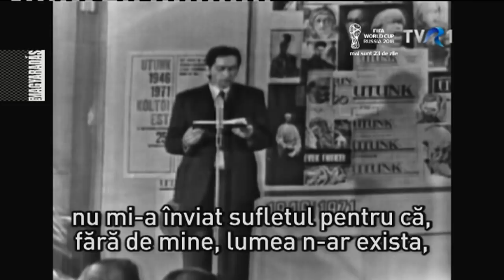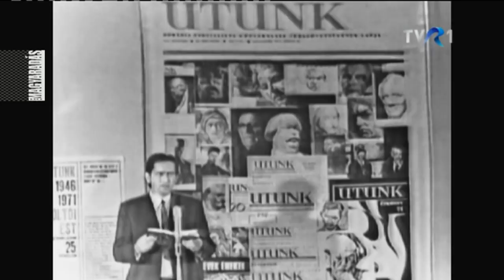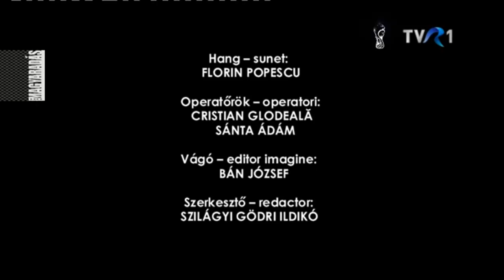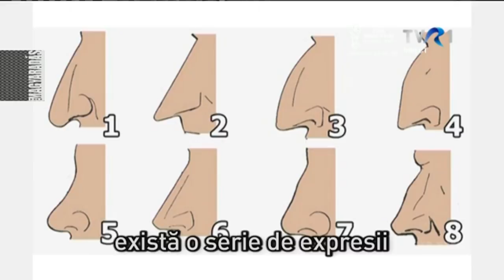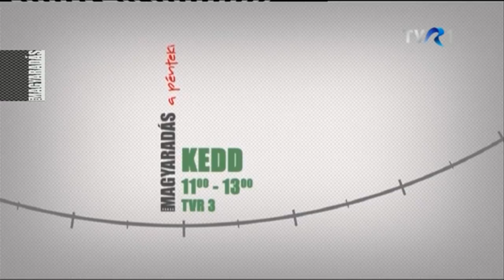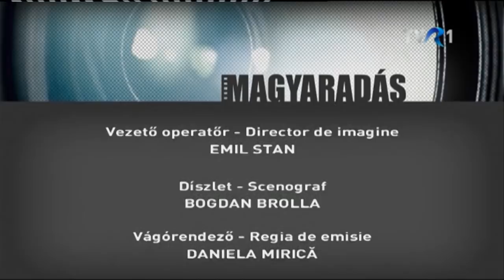MAGYARADÁS az egyesen / 2018.05.22. / Kedd